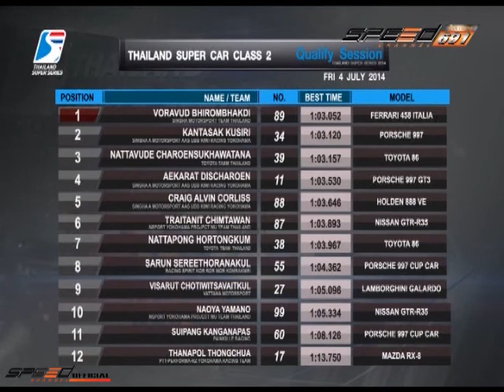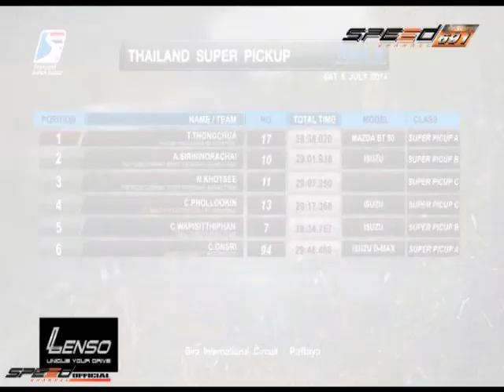MaxTV 2 ส.ค. 57 2/4 การแข่งรถและรถรุ่นต่างๆ